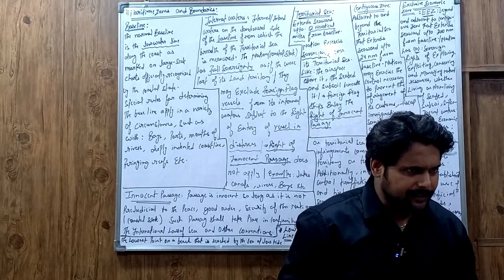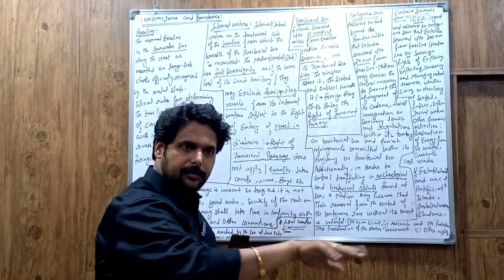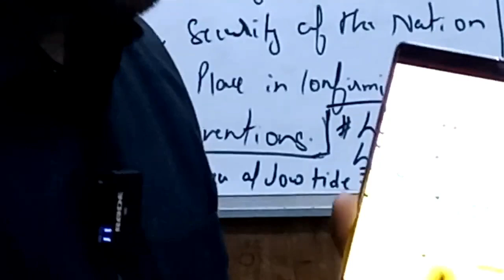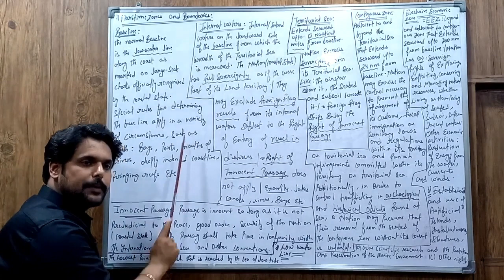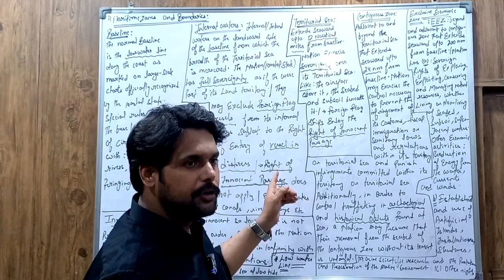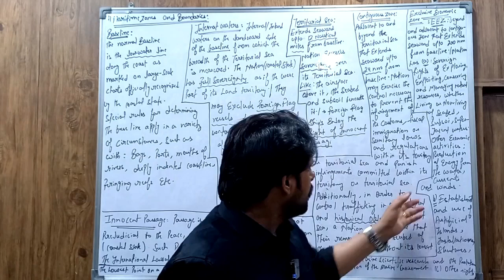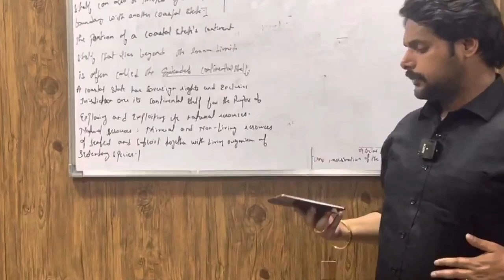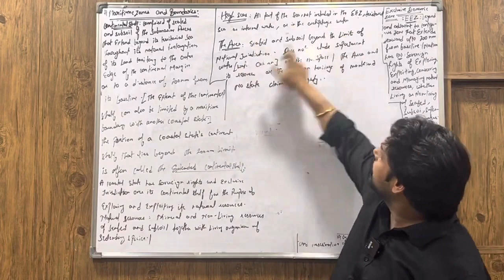IAS PCS UPSC Maritime Zones & Boundaries-समुद्र पर किसी देश का कितना अधिकार?